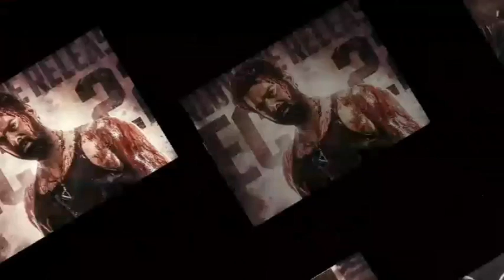Salaar 2nd Day Final Advance Booking Report | Salaar Advance Booking Day 2 | Salaar Day 2 Collection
Filmy Gill.